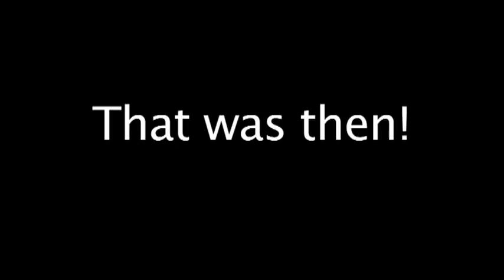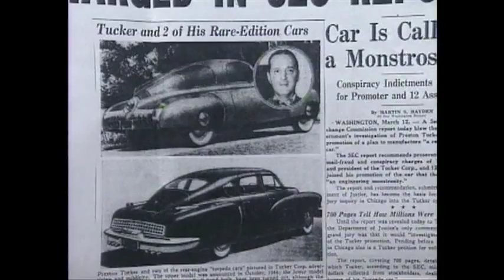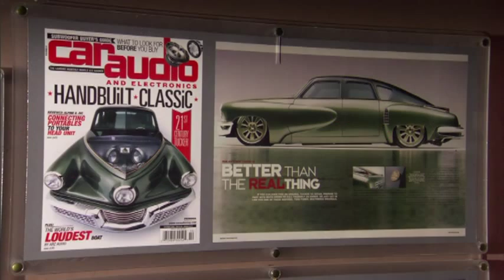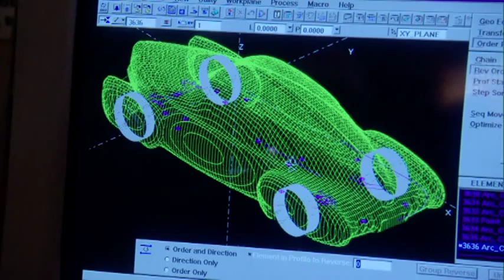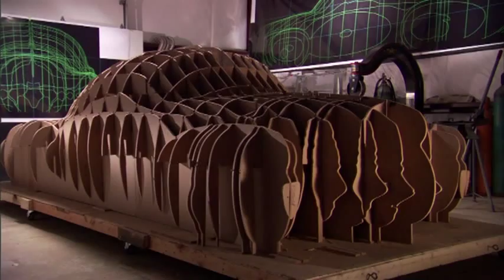Tucker Torpedo By IDA Automotive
This video is about the history and research for building of the Tucker Torpedo, from scanning to full size 3D pattern.
Thanks to the Petersen Automotive Museum for making the Lawson 3D model available for our scanning crew.